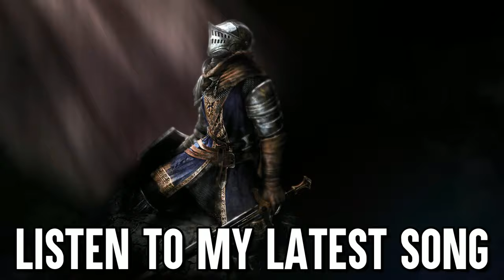Composer REACTS 😱 SILENT HILL 2 - Theme of Laura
👍 SUPPORT